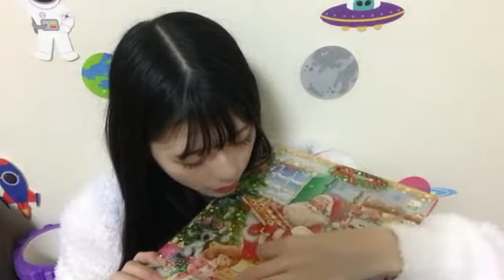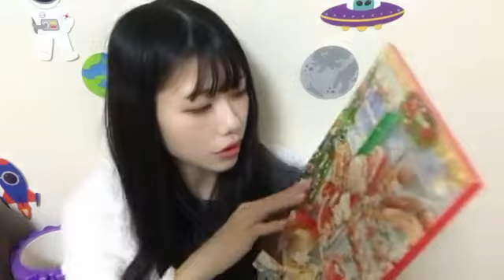2022年11月01日 22時30分23秒 千葉 恵里（AKB48 チームA）